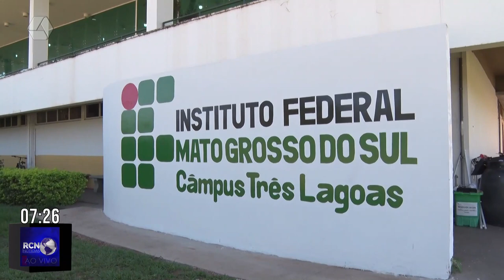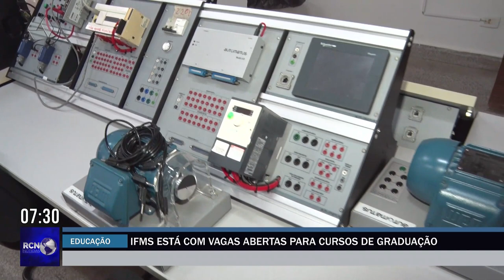IFMS abre inscrições para cursos de graduação em Três Lagoas